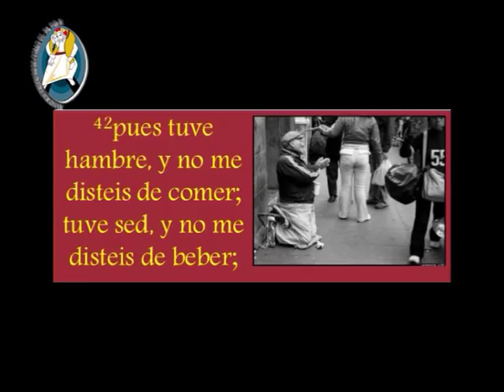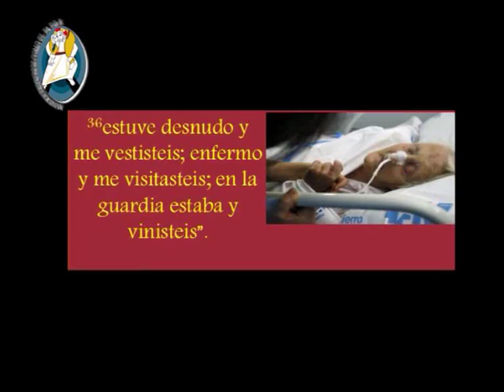Padre Roberto Pini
Reflexión Semanal . . . Año de la Misericordia . . . .